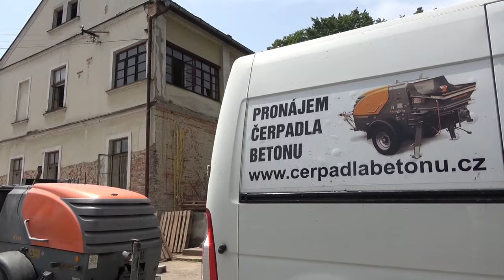POKLÁDÁNÍ A BETONÁŽ STROPŮ v sedlnickém zámku 6/2024 s music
Recorded J.B.Odstrčil